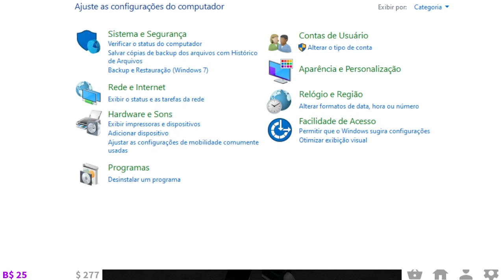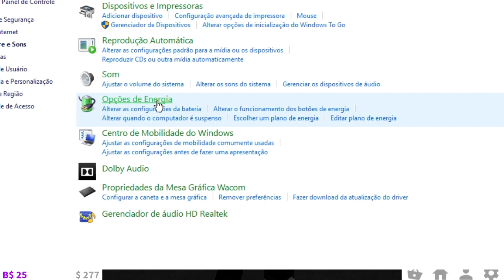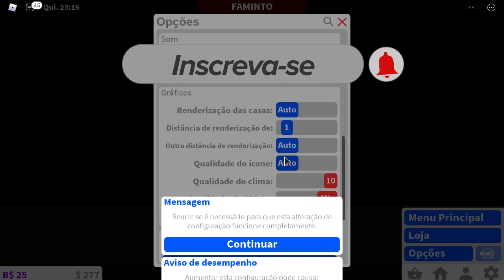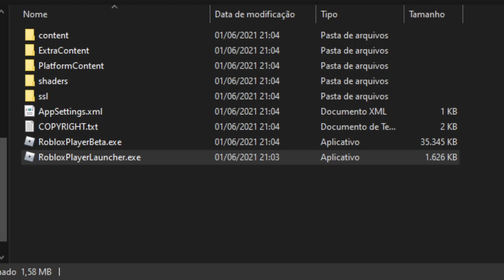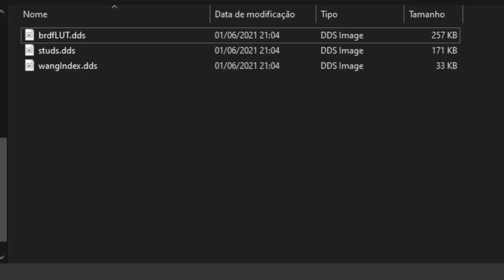COMO RODAR o ROBLOX em PC FRACO ( tirar o lag do Roblox e aumentar o FPS PC FRACO )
🔔 Vídeo todos os dias as ⏰ 12:00 ⏰